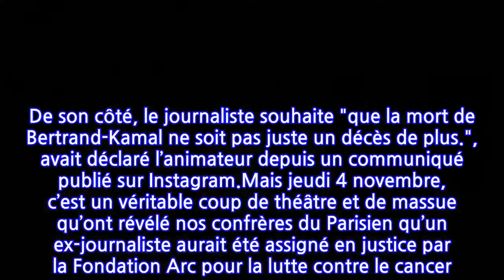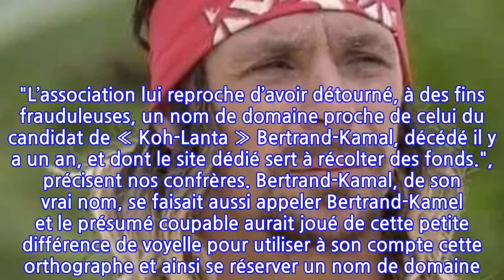Bertrand-Kamal (Koh-Lanta) : soupçons de détournements du site de dons dédié au...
L’édition Koh-Lanta : les quatre terres a été marquée par la participation d’un candidat très apprécié de ses compagnons d’aventure : Bertrand-Kamal. Ce personnage sympathique au sourire franc a touché les fidèles du programme. Malheureusement, ce dernier a succombé à un cancer pendant la diffusion de l’émission. Pour rendre hommage au Dijonnais, un fonds dédié "pour Bertrand-Kamal" a été créé, afin de récolter des dons pour faire avancer la recherche contre la maladie. Denis Brogniart et Alexia Laroche-Joubert, la productrice d’ALP, en étaient à l’initiative et ont lancé la levée de fonds et en présence des parents de Bertrand-Kamal, Annick et Samir. "J’espère qu’au travers ce fonds, qui portera ton nom haut et fort, un jour la recherche trouvera un remède pour pouvoir prendre notre revanche et épargner d’autres familles, que plus personne ne vivra jamais ce qu’on a vécu", ont déclaré ses parents. De son côté, le journaliste souhaite "que la mort de Bertrand-Kamal ne soit pas juste un décès de plus.", avait déclaré l’animateur depuis un communiqué publié sur Instagram.Mais jeudi 4 novembre, c’est un véritable coup de théâtre et de massue qu’ont révélé nos confrères du Parisien qu’un ex-journaliste aurait été assigné en justice par la Fondation Arc pour la lutte contre le cancer. "L’association lui reproche d’avoir détourné, à des fins frauduleuses, un nom de domaine proche de celui du candidat de « Koh-Lanta » Bertrand-Kamal, décédé il y a un an, et dont le site dédié sert à récolter des fonds.", précisent nos confrères. Bertrand-Kamal, de son vrai nom, se faisait aussi appeler Bertrand-Kamel et le présumé coupable aurait joué de cette petite différence de voyelle pour utiliser à son compte cette orthographe et ainsi se réserver un nom de domaine. Denis Brogniart et Alexia Laroche-Joubert n’ont pour le moment pas encore réagi à cette information.